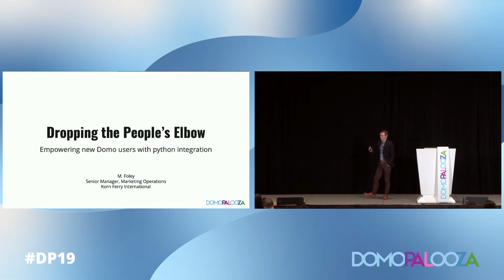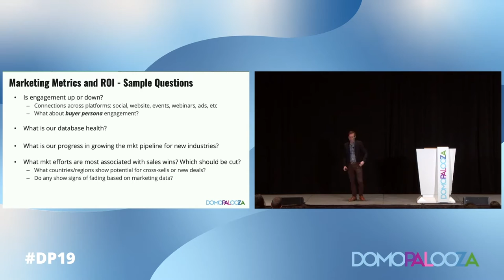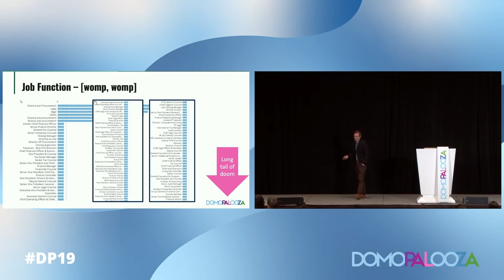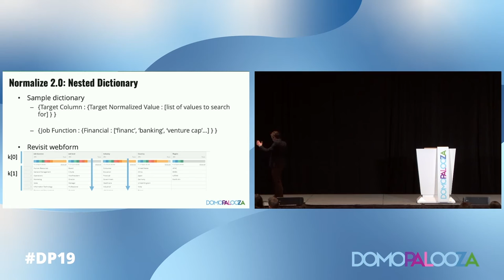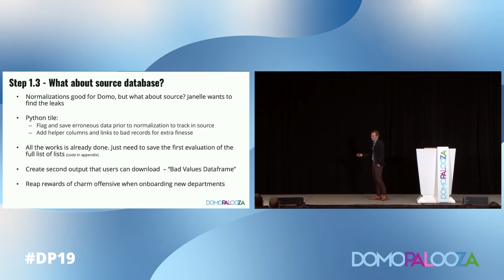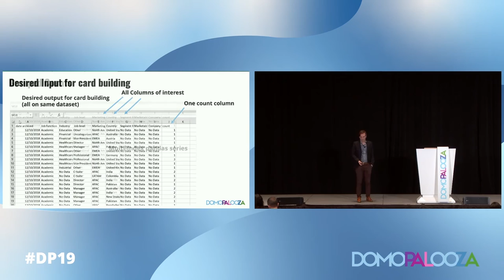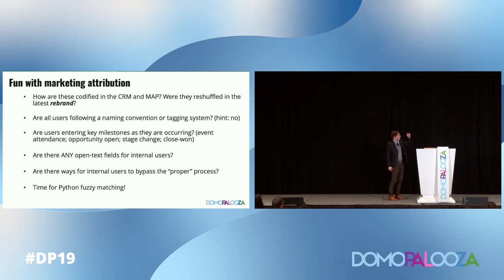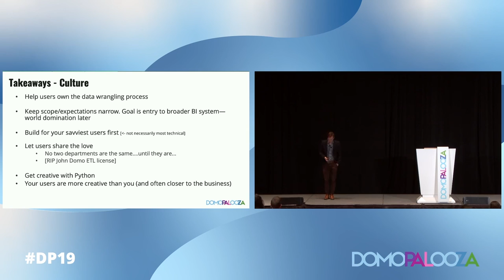Dropping the People's Elbow: Empowering New Domo Users with Python Integration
In this session, Korn Ferry, a management consulting firm located in Los Angeles, explores how the Python environment can help users whip their data into shape and join the larger BI ecosystem. The scalable, easy-to-read nature of Python also allows Domo admins to harvest the best functions across ETLs and build a flexible, database-agnostic set of scripts for the full user-base. We can connect these to the broader Domo platform with functionality akin to mini-apps.

We review a sample project that 1) enables users to easily configure and run advanced data normalizations in ETL, 2) helps shape and archive that data for card building, and 3) ensures you don’t have to worry about it, no matter how many columns the users add/remove, insane amounts of data they want to hoard, or other wrenches they throw.